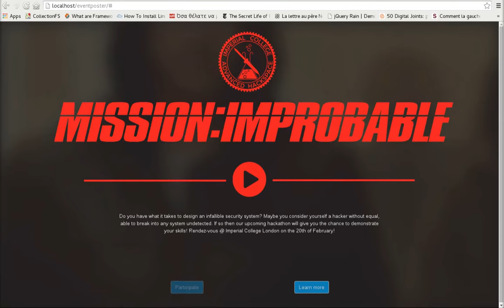Event Poster Website (Univership)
A one page app template to create a poster & publicize an event.